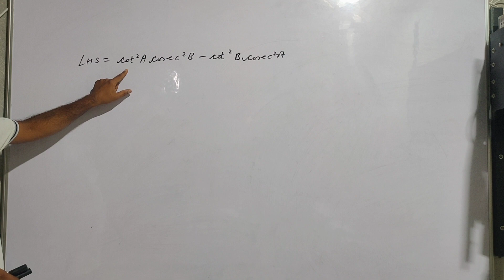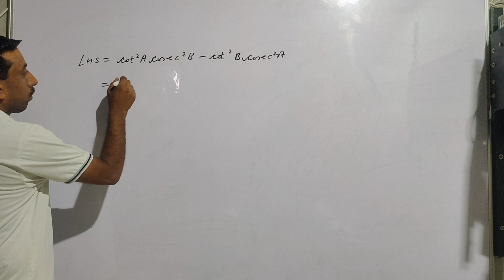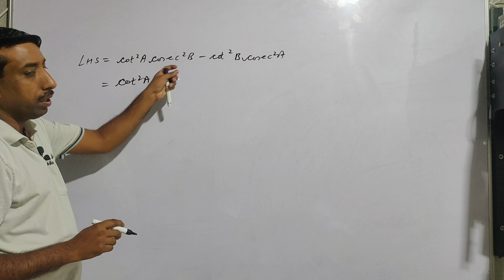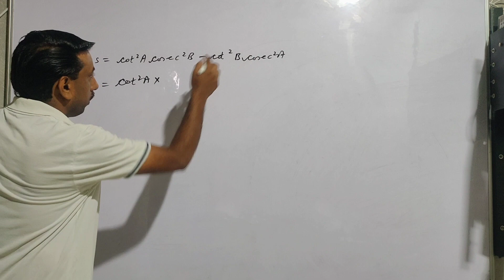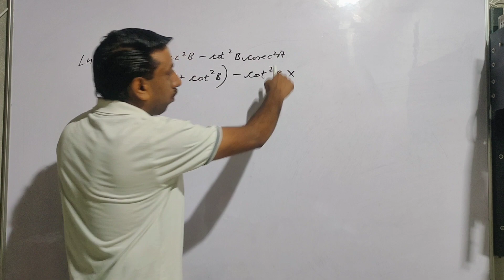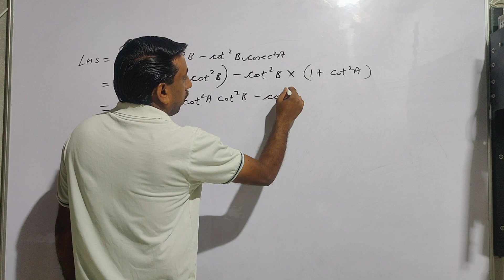Prove that cot²A cosec²B - cot²B cosec²A = cot²A-cot²B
This video is about trigonometric identities
Exercise 11.1 question 31 RD Sharma class 10
Prove that cot^2 A cosec^2B - Cot^2 B cosec^2A = cot^2A - Cot^2B
Prove that

Cot2 A × cosec2A - cot2B × cosec2 B = cot2A - cot2 B

cot^2A cosec^2 B - cot^2B cosec^2 A = cot^2A - cot^2B

cot2a cosec 2b-cot2b cosec2a=cot2a-cot2b